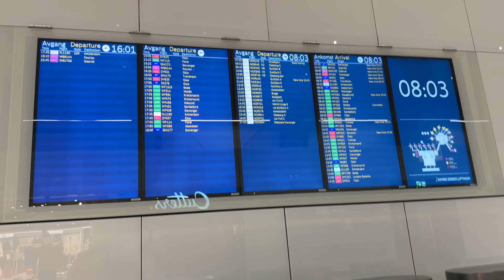Norwegian Air Shuttle Boeing 737-800 Bergen (BGO) - London Gatwick (LGW) Economy Class Flight [4K]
Aircraft: Boeing 737-8JP
Route: Bergen, Norway to London Gatwick, UK
Flight Number: DY1314
Aircraft Registration: LN-ENM
Aircraft Age: 7 Years at time of flight
Seat: 23F Economy Class
Travel Date: December 2023

Do not use without prior consent